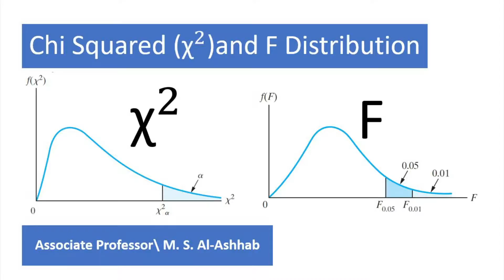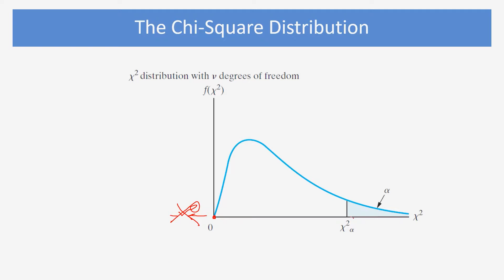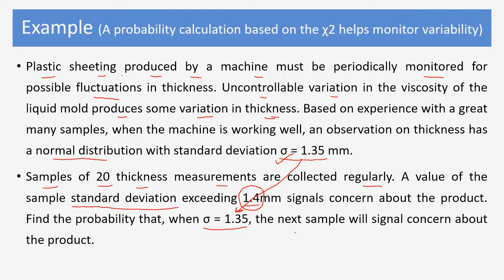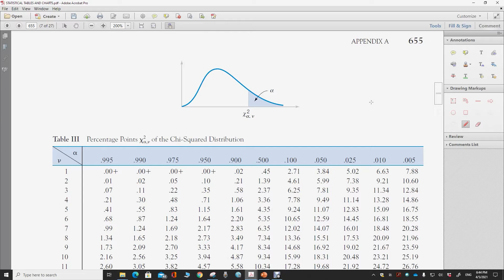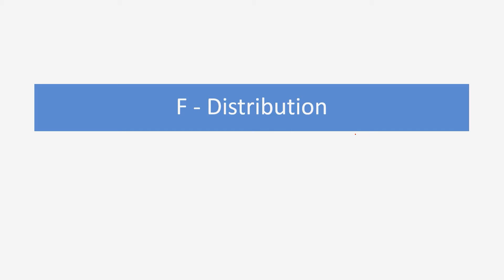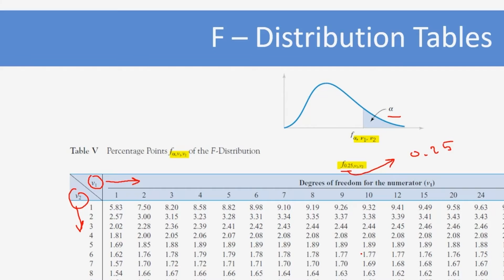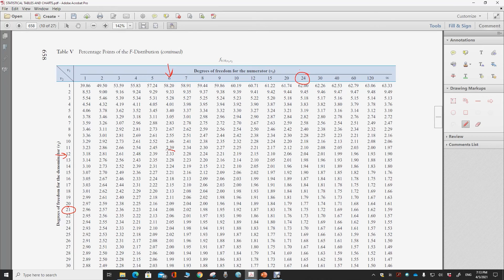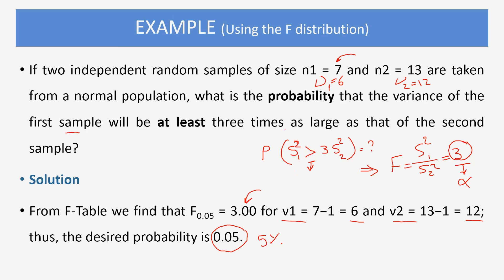8-2: Chi Squared ("χ" ^2) and F Distributions شرح توزيعي كاي تربيع و إف